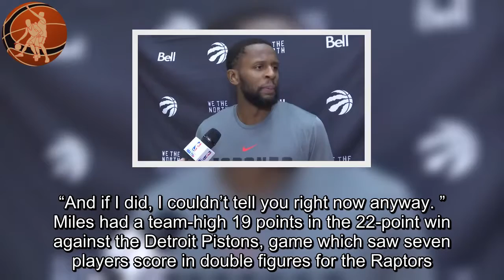DeMar DeRozan notes C J Miles brings ‘calmness’ to Raptors